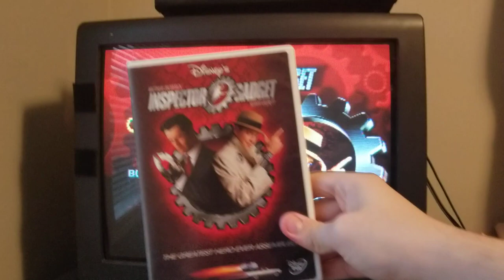Inspector Gadget 1999 DVD Menu Walkthrough